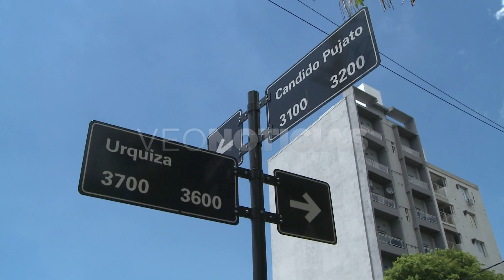Marcelo - Miguel (vecinos Bº M. Comas)